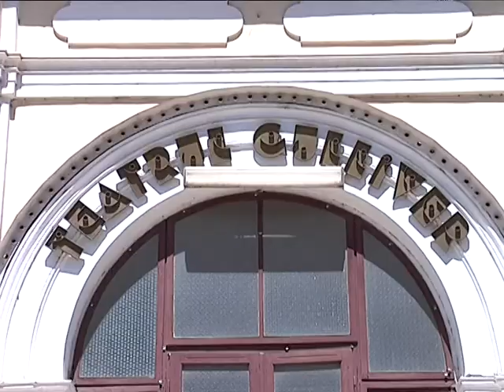TEATRU GULIVER REFIINTAT